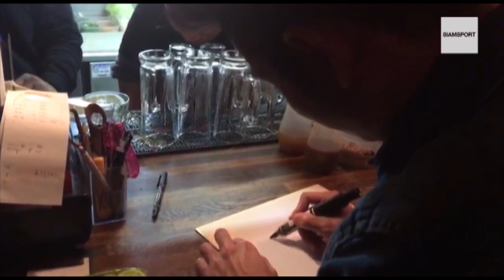อุ้ม ธีราทร แจกลายเซ็นแฟนๆชาวไทยที่ญี่ปุ่น